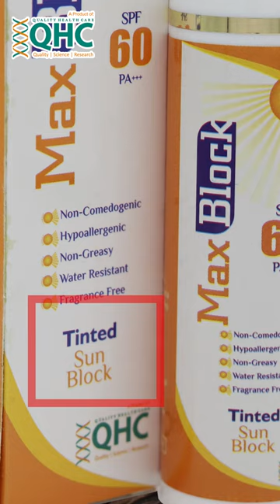Max block SPF 60 Tinted Sunblock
What Tinted Sunblock can do for your skin?

Prof. Dr. Azim Jahangir Khan (skin specialist) explained it all.

Max block SPF 60 Tinted Sunblock helps against the sun’s harmful UVA (aging) and UVB (burning) rays with SPF 60 P+++. It effectively improves facial dullness. It is Effective against the visible light spectrum.